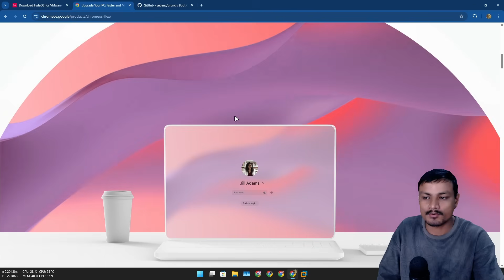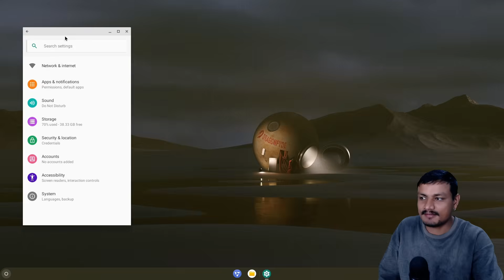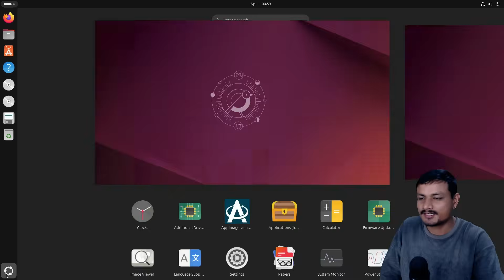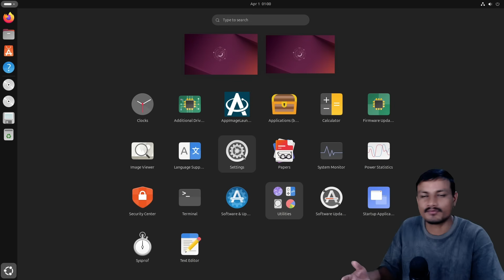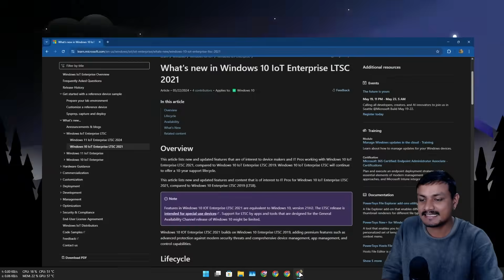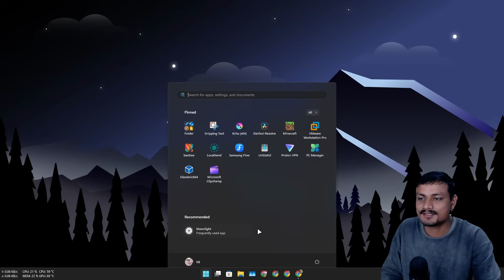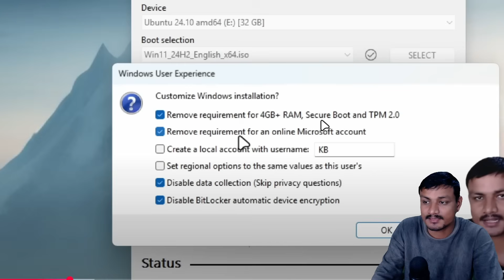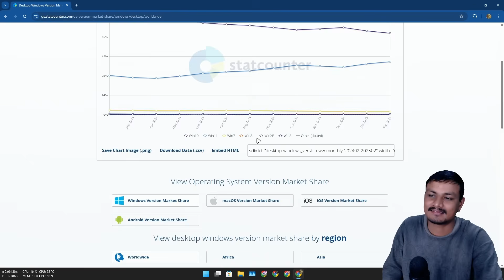8 Operating Systems to Try After Windows 10 Reaches End of Support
Best Operating Systems to Try After Windows 10 Reaches End of life...